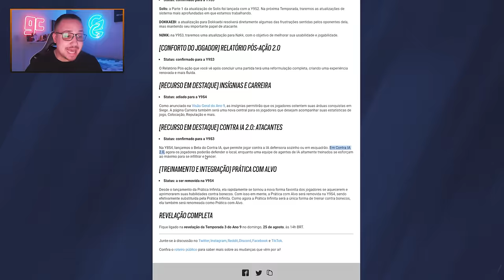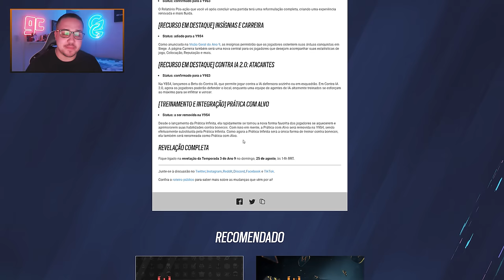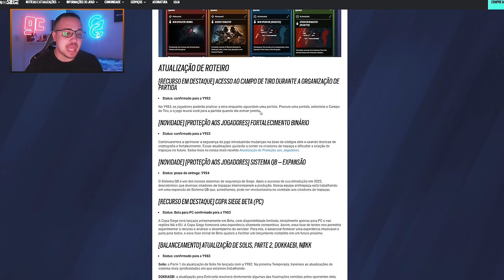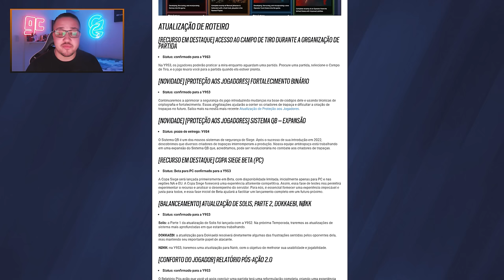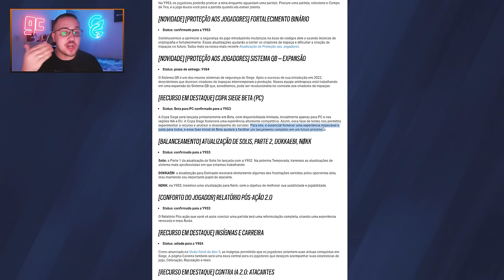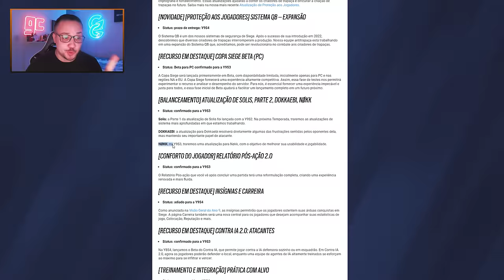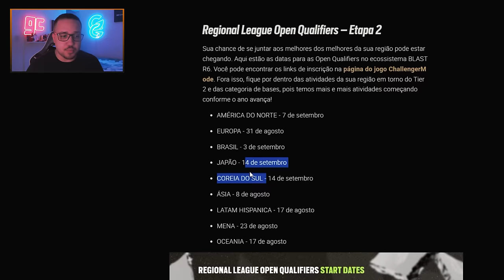NOKK REWORK É REAL! Nova Sniper DEFENSORA, Siege Cup ADIADA & Mais! - R6: Siege Twin Shells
► Capítulos
00:00 Introdução
00:15 1. Novidades confirmadas para Y9S3
01:33 2. Primeiro teaser da nova defensora
02:16 3. Mais novidades confirmadas
06:21 4. Datas da Y9S3
07:06 Fechamento